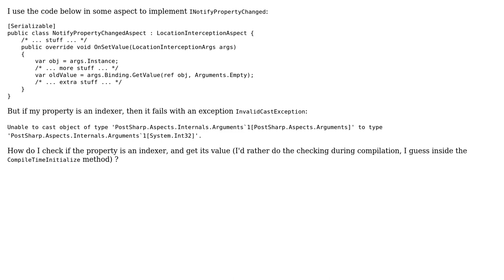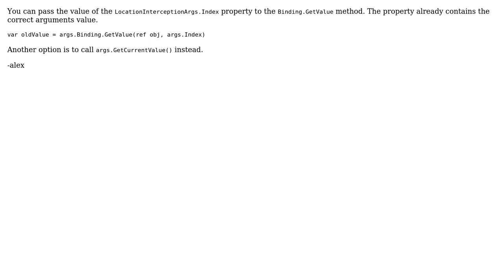how do I check if the property is an indexer, and get its value?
LocationInterceptionAspect.OnSetValue(LocationInterceptionArgs args): how do I check if the property is an indexer, and get its value?

With thanks & praise to God, and with thanks to the many people who have made this project possible! You are responsible for your own actions.